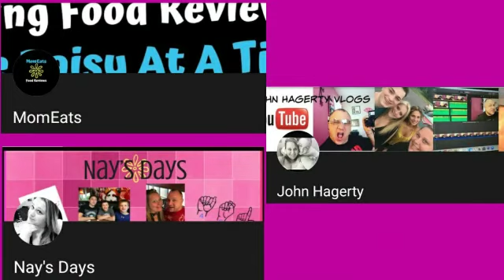Bear Cave Spotlight: Nay's New Channel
keeppushing Hey Bear Cubs, today we are Spotlighting our dear friend Nay and her new Channel (Momeats)!!! Please follow the links and show those Channels some LOVE

KeepPushing Hey folks, don't forget to CRUSH that LIKE BUTTON!!! 👍